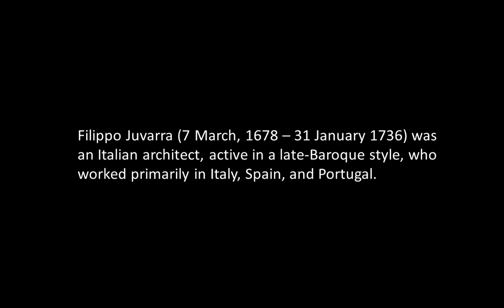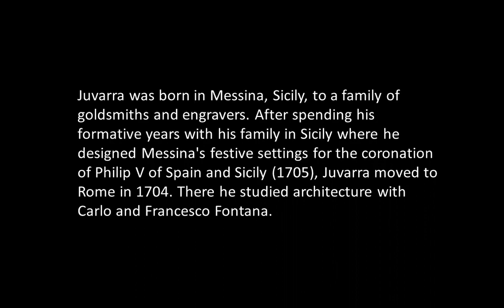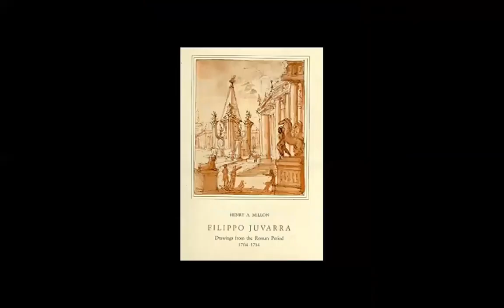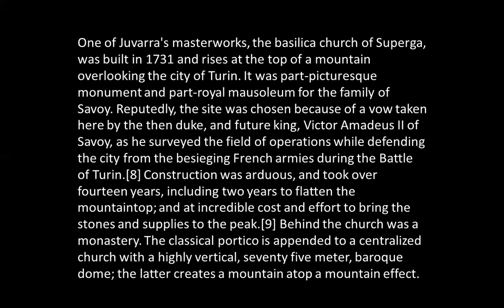FILIPPO JUVARRA | ICARCH 2023